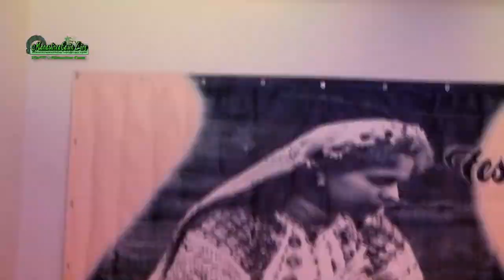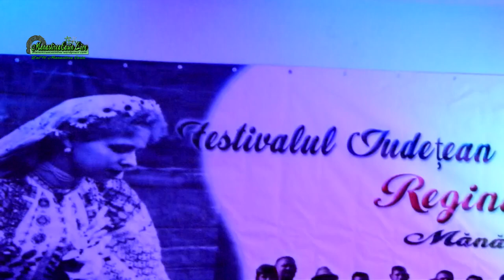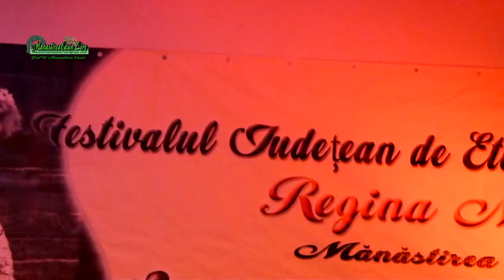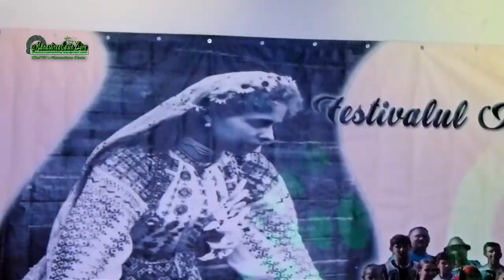PrimestisiDaruiesti | Targ de Craciun la Manastirea Casin | Ans. Opincuta Rep. Moldova | #9 | P 1